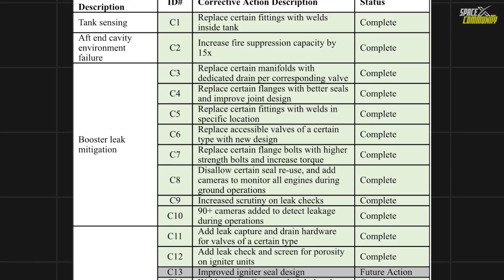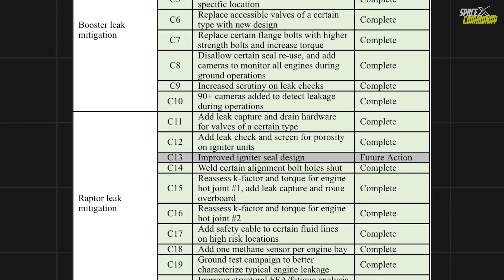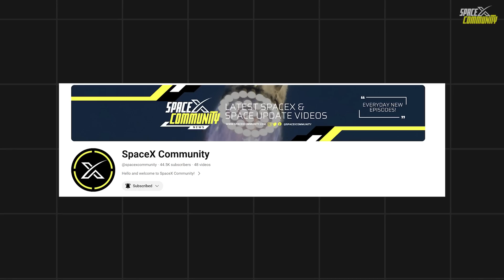NEW License for IFT 5 after Review of Ship 29 Booster 11 Data, Rocket Lab Govt Support | Episode 50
We all know that, the Starship program has faced regulatory hurdles since its inception, with the initial orbital test flight on April 20, 2023, delayed due to environmental reviews and regulatory approvals. Despite SpaceX's preparations, the FAA required extensive assessments and safety checks before granting the launch license. Unfortunately, the launch ended in failure, with the Starship exploding over the Gulf of Mexico just three minutes into the flight.
The FAA's investigation into the mishap identified multiple root causes and outlined 63 corrective actions for SpaceX to implement. These included hardware redesigns, launchpad strengthening, and more rigorous design reviews. However, SpaceX has been critical of the FAA's regulatory framework, with Elon Musk stating that it is outdated and ill-suited for the rapid pace of space innovation. Despite these challenges, SpaceX has made significant progress in streamlining the regulatory process. The time between launches has decreased steadily, from 212 days between the first and second launches to just 84 days between the third and fourth launches.

Chapters:
00:00 – Intro
00:17 - FAA's Big Decision
02:39 - IFT 5 License no more delays!
3:55 - Flight 4 DATA Review
05:46 - Rocket Lab wins Govt Support
10:12 - Outro

Image Credits:
SpaceX
Rocket Lab

Video Credits:
SpaceX
Rocket Lab